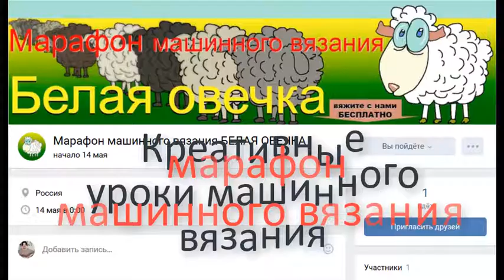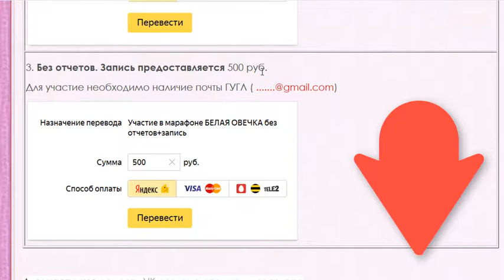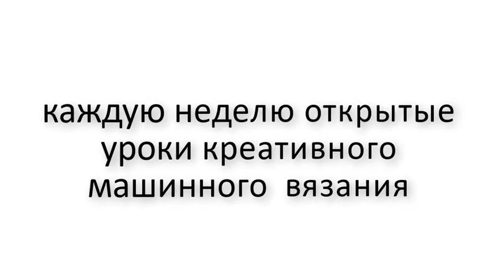Итоги вязального марафона "Белая овечка"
Любой вязальный марафон в нашем исполнении- действие, направленное на срыв шаблонов. Участники не знают окончательного вида изделия заранее. Тем приятнее увидеть, что из простых фрагментов получается оригинальное дизайнерское изделие Приобрести запись марафона "Белая Овечка"